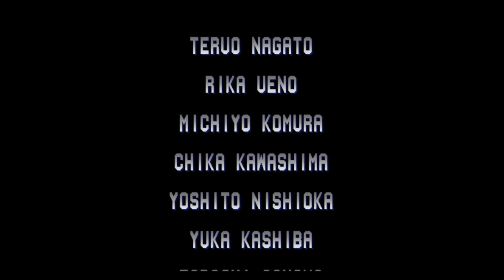【BGM】決着R&D(ルガールステージ)【KOF94】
決着R&D(ルガールステージ)です。